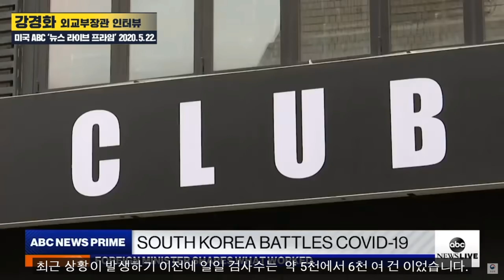강경화 장관, 야구 재개에 대해 묻자 “한국에서 매우 큰 비중 차지”, “심리적 도전 해결에 중요”… 미 ABC방송 인터뷰서 밝혀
강경화 외교부 장관이 코로나19 발생 이전의 삶으로는 돌아갈 수 없을 것이라고 말했습니다.
강 장관은 21일 방송된 미국 ABC방송과의 인터뷰에서 위험 속에서 살아가는 법을 배워야 한다며 이같이 밝혔습니다.
강 장관은 생활방역 수칙을 강조하며 "모든 사람이 따라야 한다"고 했습니다. 강 장관은 한국의 코로나19 방역 성과도 소개했습니다. 2015년 중동호흡기증후군인 메르스 사태에 대한 반성으로 전염병 관리 능력을 보완했기 때문이라고 설명했습니다.
이태원발 집단감염 사태를 조기에 진압할 수 있었던 점도 빠른 진단과 추적 관리 능력 때문이라고 했습니다. 강 장관은 "클럽을 찾는 젊은 층이 검진 과정에서 신원이 노출되는 것을 꺼린다는 점을 고려해 비공개로 검진을 받을 수 있도록 했다"고 설명했습니다.
앵커가 야구경기가 한국에서 다시 열렸다는 게 얼마나 중요한 일이냐고 묻자 강 장관은 “야구는 다른 국가와 마찬가지로 한국에 매우 큰 비중을 차지한다”며 “심리적 도전을 해결하는데 중요한 부분”이라고 설명했습니다.